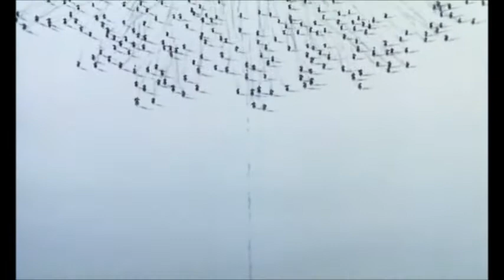EXTRAIT MULAN IAM